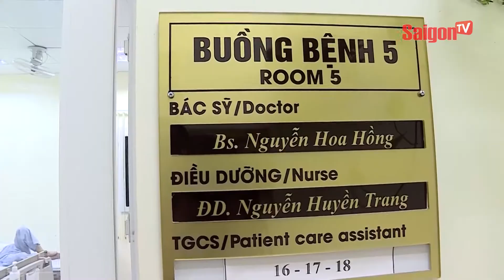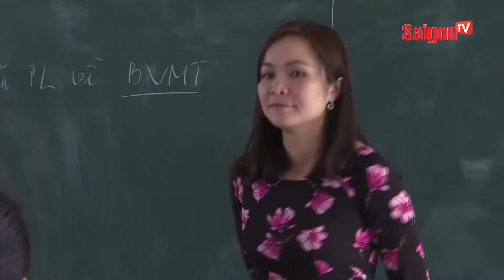SAIGONTV - Khi World Cup đến bệnh viện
Dù ốm đau, bệnh tật nhưng các cổ động viên vẫn nhiệt tình cổ vũ cho các đội bóng mình yêu thích tham dự World Cup 2018 tại bệnh viện.